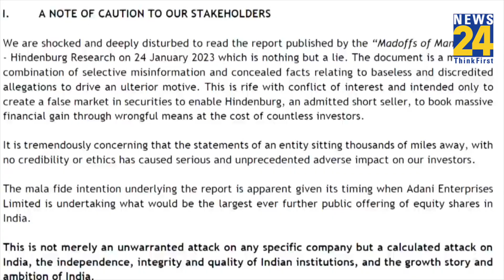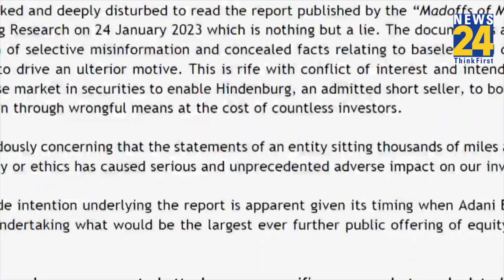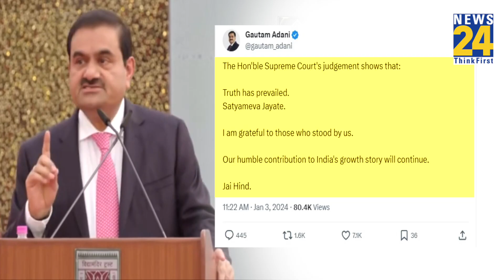Adani-Hindenburg पर Supreme Court ने सुनाया बड़ा फैसला। Gautam Adani का बयान आया सामने। News 24